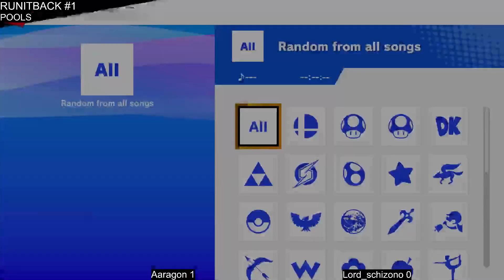RUNITBACK #1 Pools - Aaragon (Zelda) Vs. Lord_schizono (Bowser/Terry)